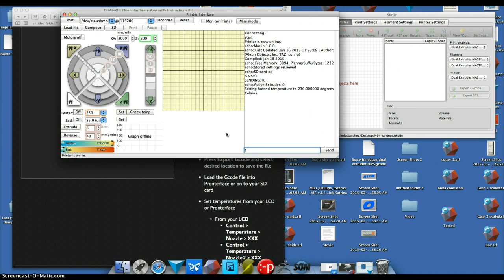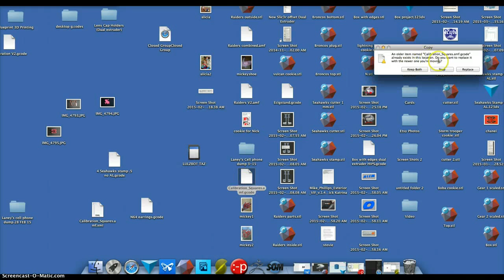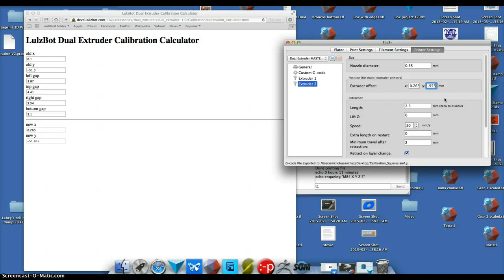Lulzbot Taz 4 Dual Extruder Offset Calibration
Calibrating the offest for the second extruder on the dual head. Use the calibration AMF.XML file from the support site.